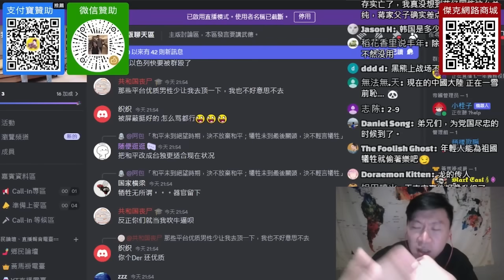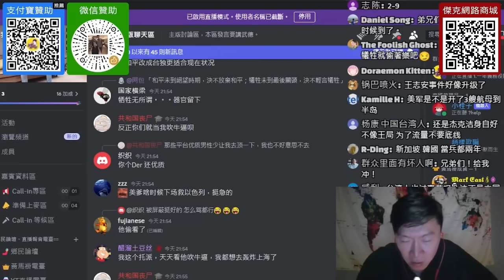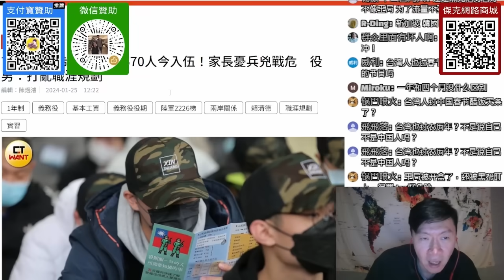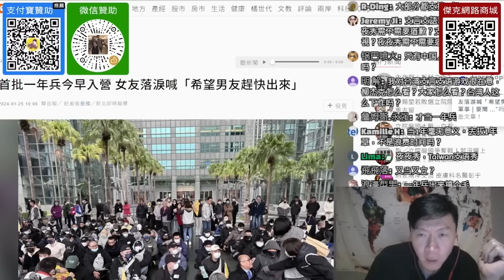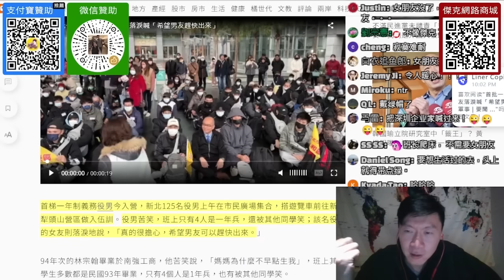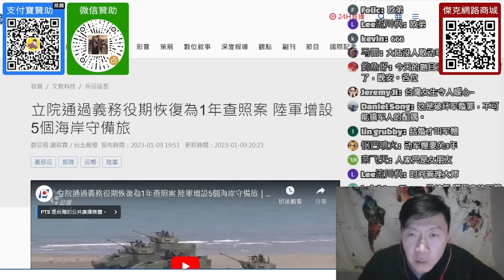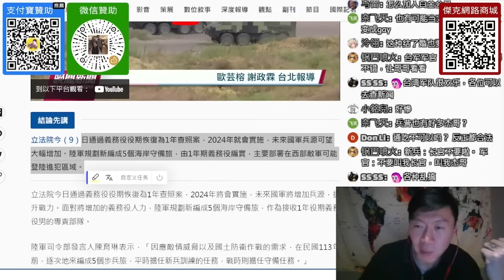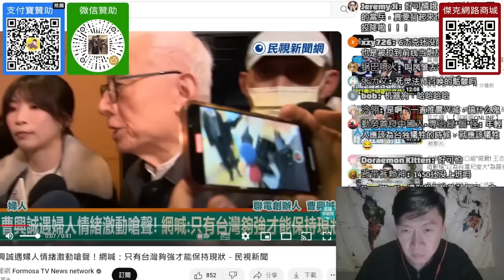一年義務役正式開始！海岸守備旅補好補滿。曹興誠：年輕人應該為國犧牲的時候，就應該犧牲。